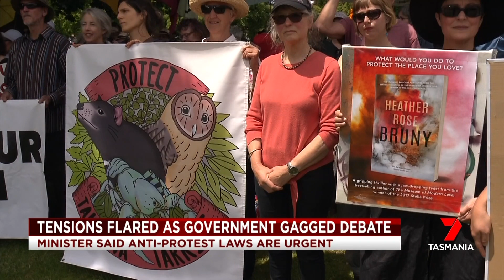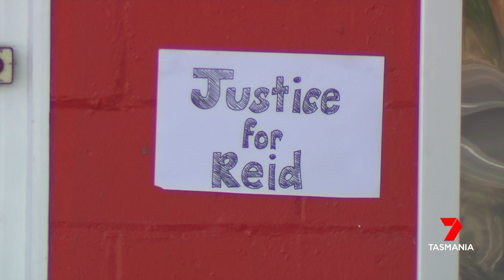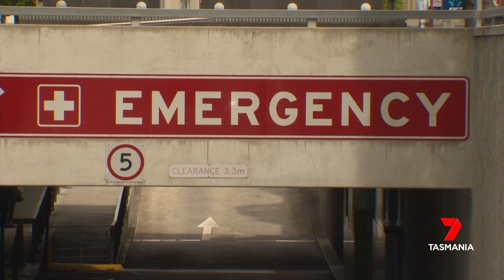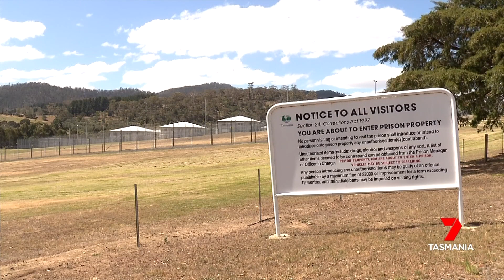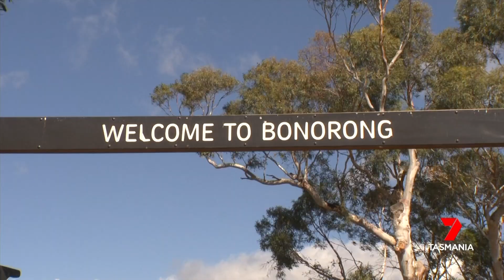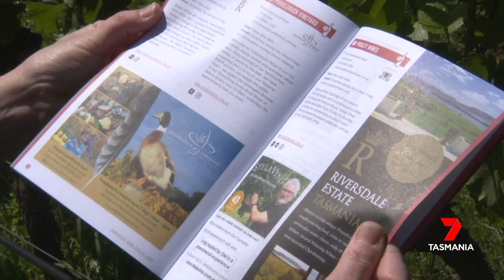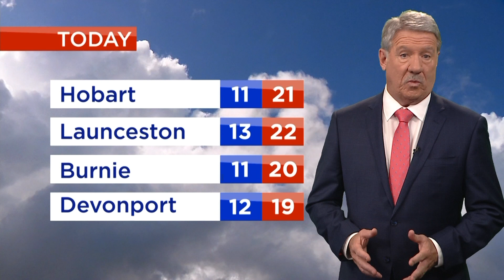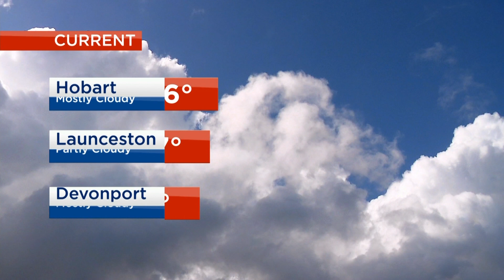Nightly News - Thursday 28th November 2019